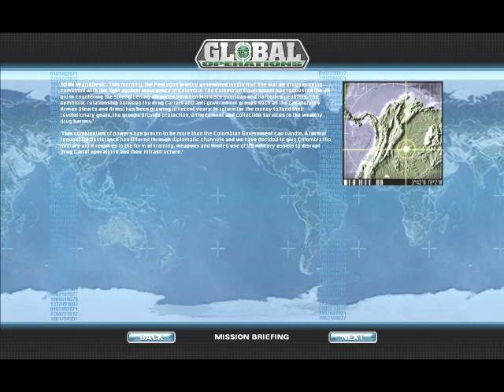Global Operations(PC) - Colombia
Global Operations - Colombia

A Team-based shooter I played a few years ago.